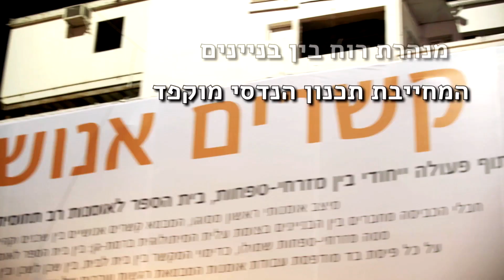מאחורי הקלעים של מיצב "קשרים אנושיים"